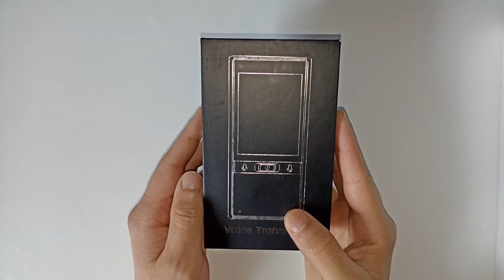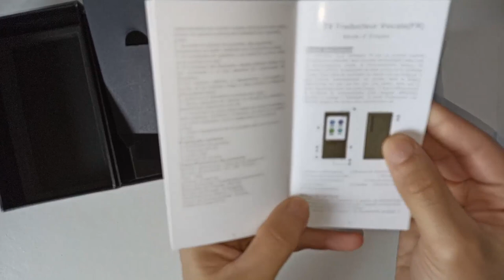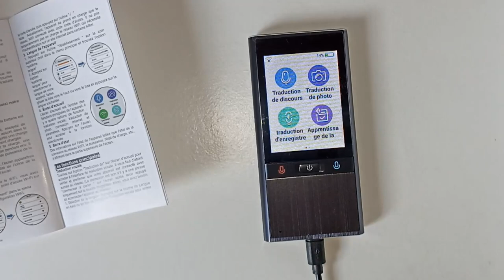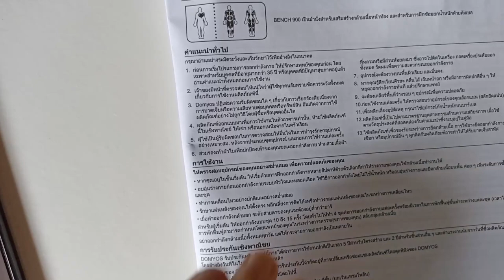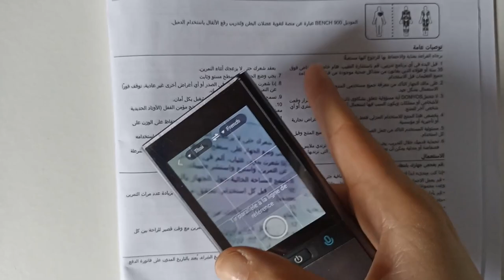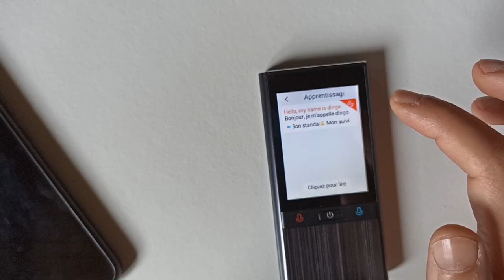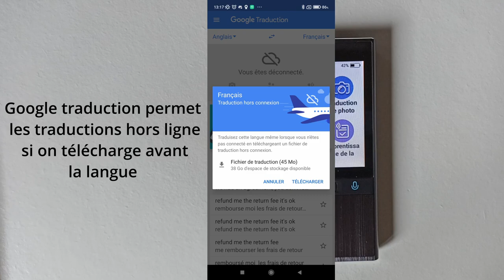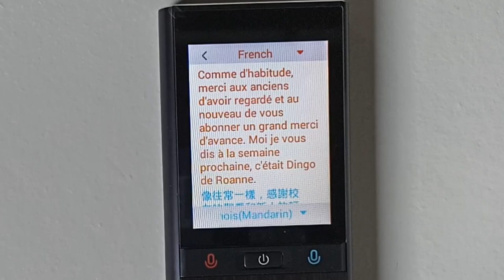Traducteur T9 de chez Vormor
Aujourd'hui, test d'un traducteur assez simple d'utilisation , est-il mieux que google traduction?

Lien d'achat direct